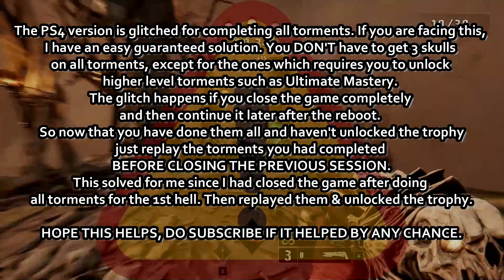Metal: Hellsinger - All Torments Glitch SOLUTION (No Rest for the Wicked Trophy)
No Rest for the Wicked
Completed all Torments